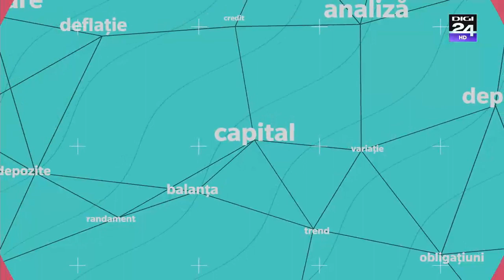Interviu cu Urania Cremene. Banii în mișcare, Digi24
Săptămâna aceasta revenim către antreprenori sau cei care vor să înceapă o afacere în viitor, pentru noi idei de afaceri profitabile. Suntem în perioada sărbătorilor de Crăciun și finalul de an marcat de cadouri, în special pentru cei mici care au fost cuminți.